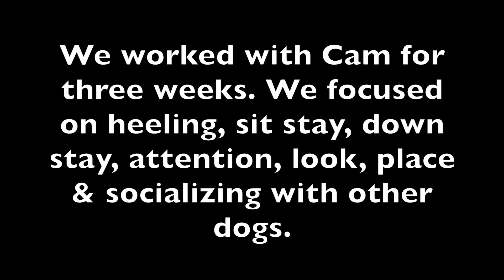Leash Aggression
Cam is a rescue dog who started to exhibit leash aggression. He would lunge and bark and act aggressively towards dogs on the street. This is a video of his progress over his three week board and train.